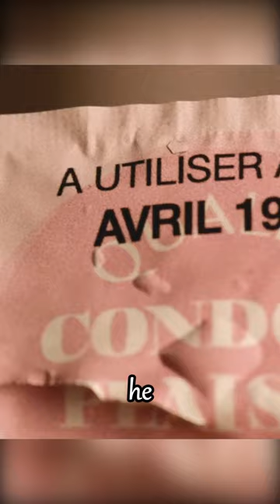The old man is having lived 40 years without spending a penny!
The old man is the ceiling of the stingy world, having lived 40 years without spending a penny!